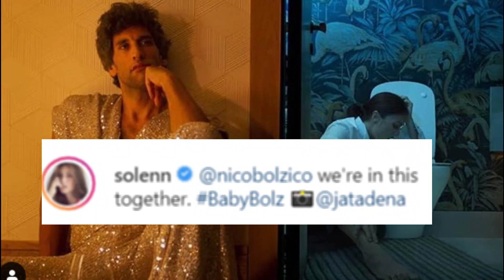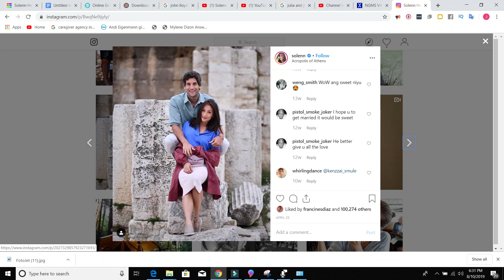SOLENN HEUSAFF ANNOUNCE HER PREGNANCY IN UNIQUE WAY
Solenn heussaff at asawa nito na si Nico Bolzicos may pakulo sa pag a announce ng pagbubuntis.